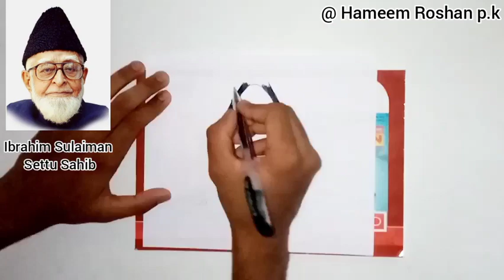Drawing✍️ | EP_17 | Ibrahim_Sulaiman_Settu_Sahib | by.Hameem Roshan p.k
Drawing | ibrahim sulaiman settu sahib | by Hameem roshan p.k

thanks to all  for watching video

# Foryou